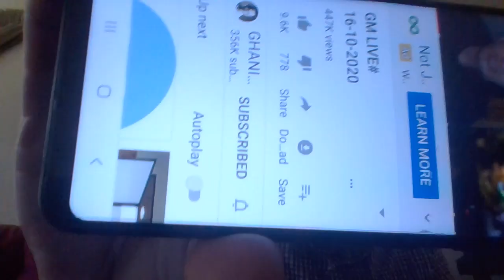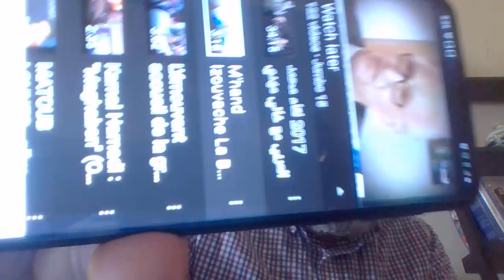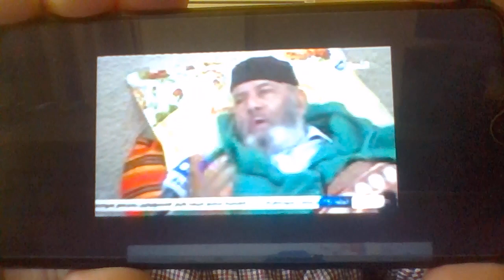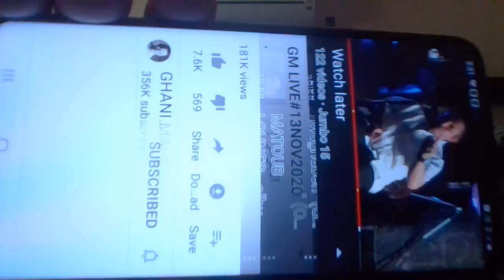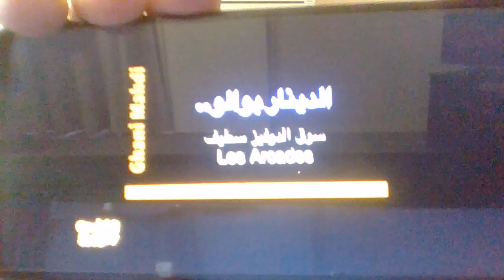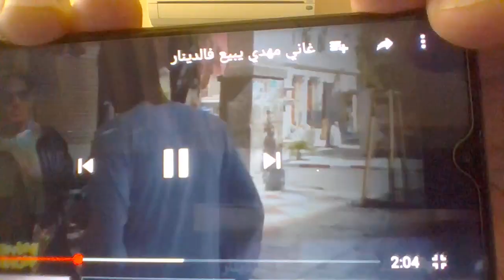21/11/20 gani mahdi mohamed arbi zitout monafikin KASDI MARBAH VS HOCINE AIT AHMED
ZITOUT GANI MAHDI LES CHIEN DE LA TURKEY ET DE QATAR MADANIA  MACHIE  TURKIA MACHIE IRHABIA MACHIE ISLAMIA DEGAGER  DE LA TERRE AMAZIGH